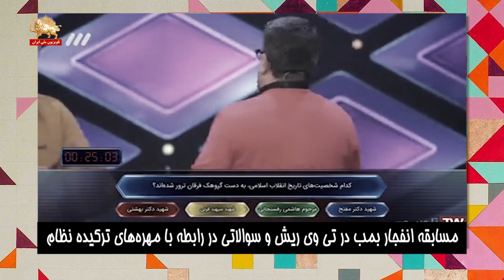خبر تو خبر پیک شادی سیمای آزادی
خبر تو خبر خبر داره براتون
پیک شادی سیمای آزادی تلویزیون ملی ایران ـ ۱۳ آذر ۱۳۹۹